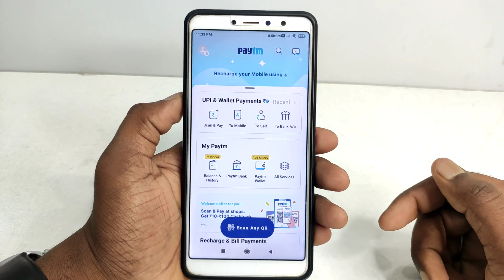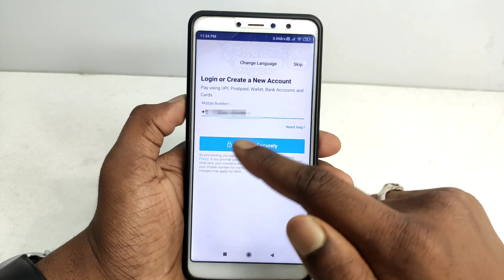Paytm login kaise karen | How to login paytm account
About :- dosto aajke video me apko batane wala hu paytm app login kaise kare ummed karta hu apko yeah video pasand aayegi

Your query
paytm login kaise karen
how to login paytm account
paytm id login kaise kare
paytm dusre phone mein kaise login kare
how to login paytm account in another phone